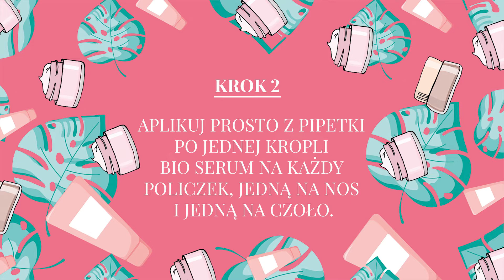Bądź zOrientowana na prawidłową aplikację serum do twarzy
Wodne serum do twarzy to typowo azjatycki koncept. To serum bez olejów a z wysoką ilością skoncentrowanych aktywnych naturalnych substancji pochodzenia roślinnego.
Zobacz jak prawidło aplikować ten kosmetyk !

W filmie użyliśmy Bio Serum Witamina C i Morwa (efektywnie niweluje  przebarwienia skórne). Ten produkt znajdziesz tu:

Inne kosmetyki naturalne pokazane w filmie znajdziecie tu:
Żel do mycia twarzy